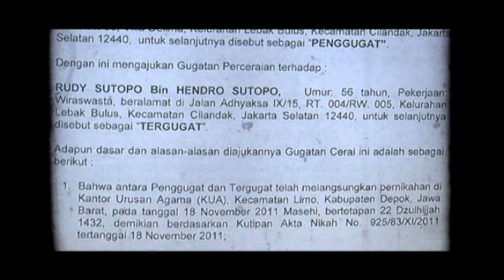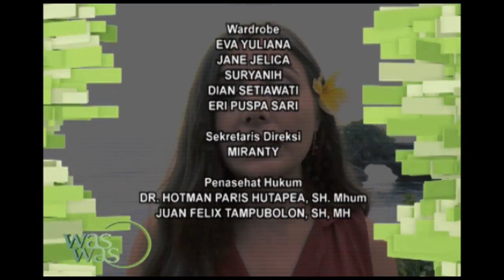Sidang Mediasi Andi Soraya - WasWas 16 September 2015